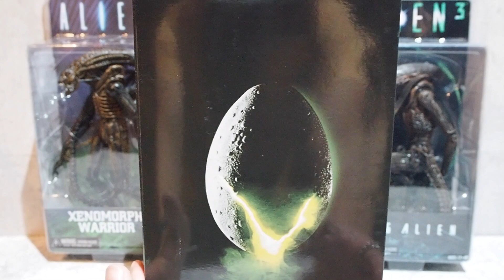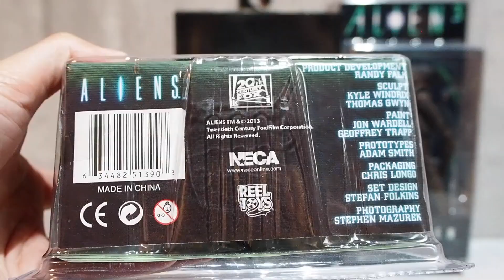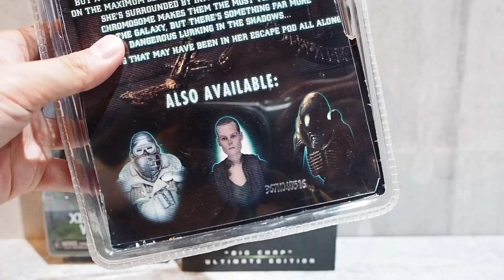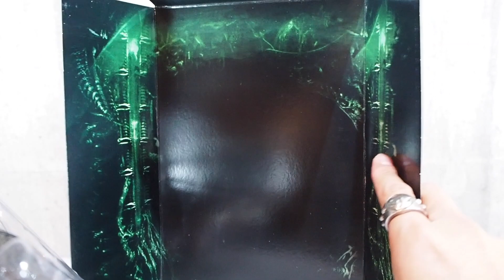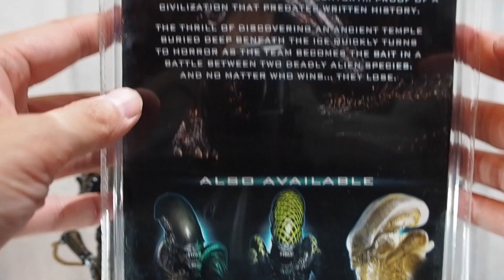【NECA 】エイリアンフィギュア３体一気に開封レビュー！！ビッグチャップ・ウォーリアー・ドッグエイリアン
今回は「NECA エイリアンシリーズ ゼノモーフ ウォーリアー & ドッグエイリアン &  アルティメットビッグチャップ ７インチ アクションフィギュア」を３体同時に開封レビューしていきます！！

『NECA Aliens Series 1 Alien Xenomorph Warrior Brown & Series 8 Dog Alien Brown & Alien Ultimate 40th Anniversary Big Chap 7 Inch  Action Figure Review』